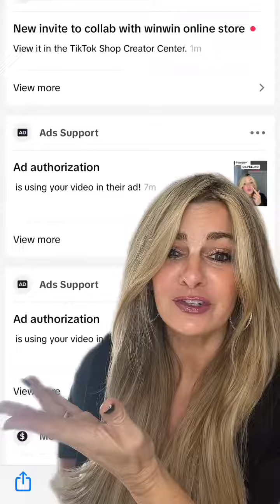PSA on videos being run without my consent, please tag me if you see it